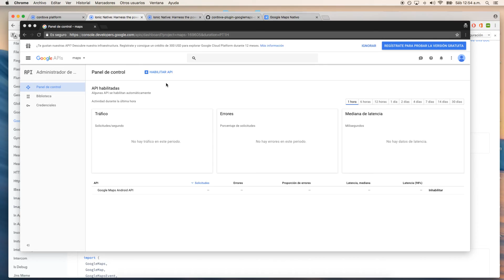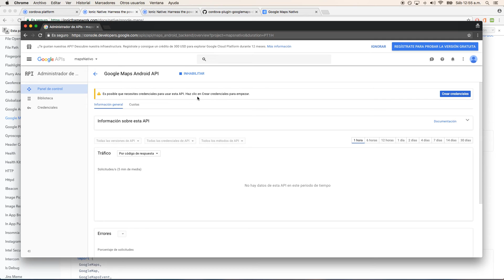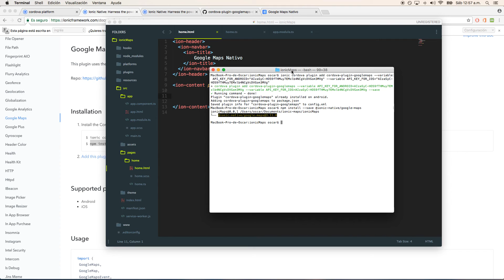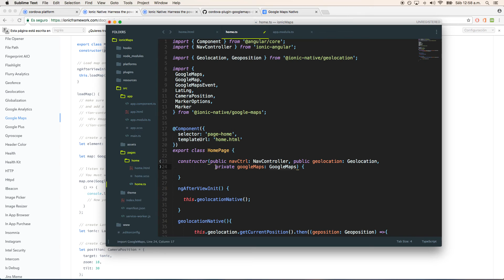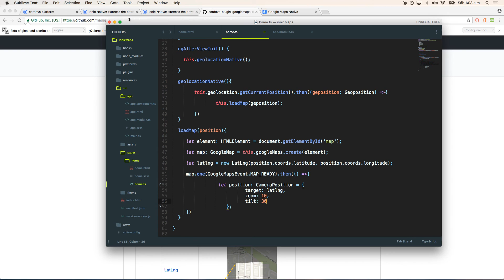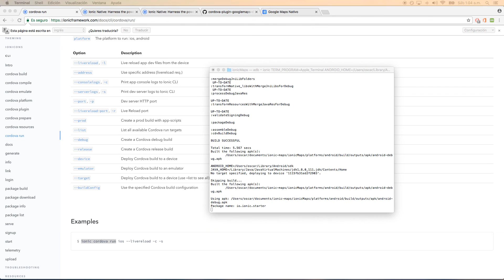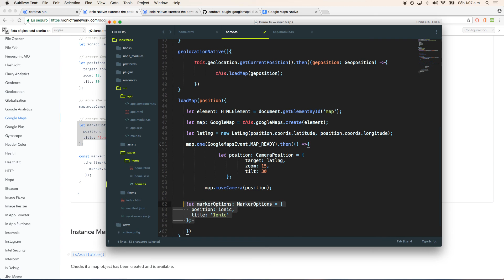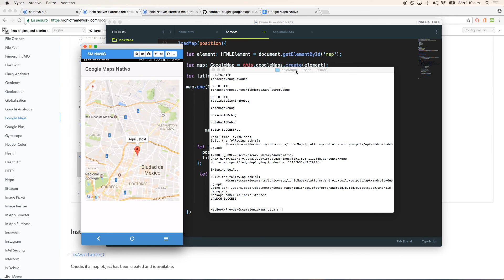Ionic y Google Maps Nativo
Tutorial para mostrar Google Maps en Ionic de forma nativa con marcador.